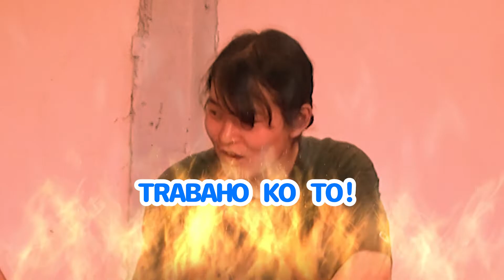SAVE THE 1,000PESOS FROM THE ICE CHALLENGE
Saramappo for watching:)
Please Rike&Comment to our videos. We see your comments po
Ryo→Japinoy
Iwa→Japanese
Hiro→Japanese

 ★Upload Date→Odd Numbered Days★
★Uploas Time→Every 8PM★

★Upload Everyday★